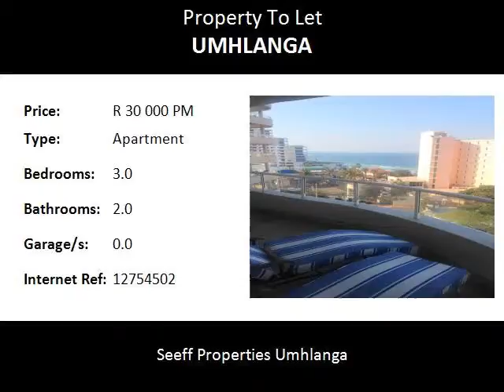3.0 Bedroom Apartment To Let in Umhlanga, Umhlanga, South Africa for ZAR R 30 000 Per Month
Bedrooms: 3.0
Bathrooms: 2.0
Garages: 0.0
Price: R 30 000 Per Month

Property Description:

Luxurious and exclusive living in a sought after complex. Excellent finishes throughout. Rental includes lights, water and DSTV. Pool in complex. Gorgeous views of the ocean with wrap-around balcony. Walk to the village and beach. Hurry! Hurry!